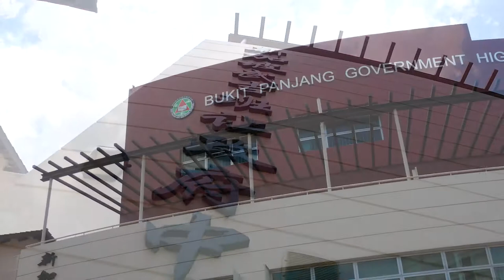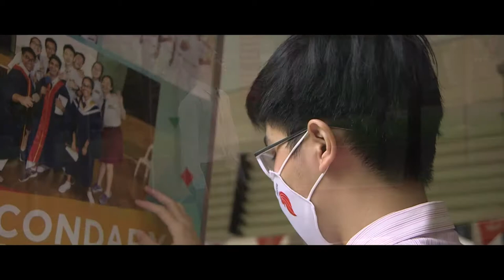BPGHS 60th Anniversary Musical Homecoming Theme Song - English